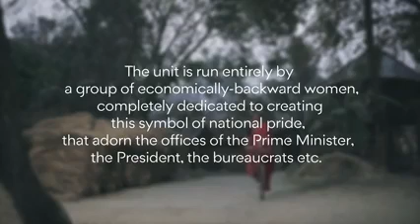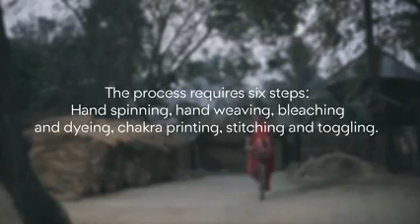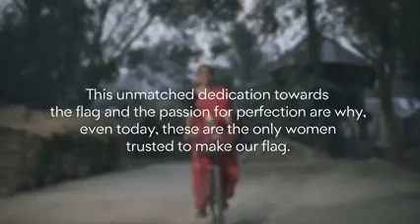must watch , mera bharat mahaan 🙏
it's a video we just got and are very inspired. we would like to  make all our  subscribers and others to watch it since it's worth.all credit goes to the makers of this video and ofcourse our nation. jai hind. please like, subscribe and share with all Indians 🙏🙏
credit: makers of the video